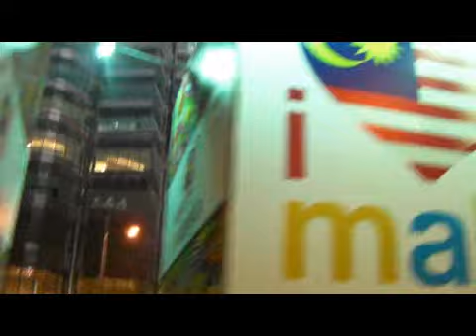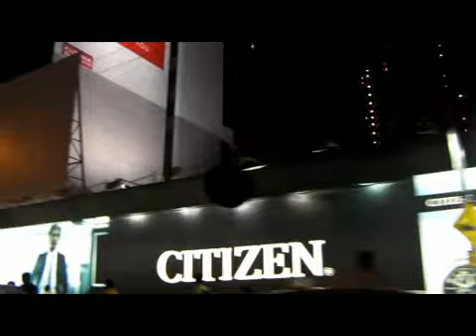KL by night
My visit in 2012 in Kuala Lumpur